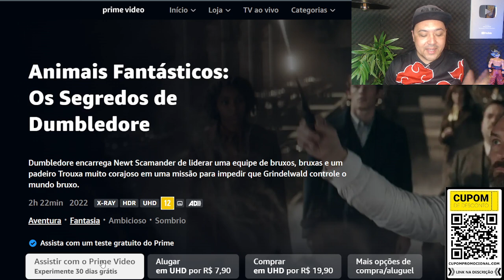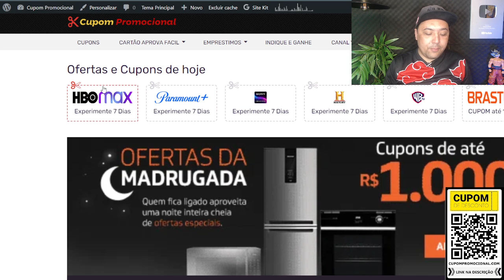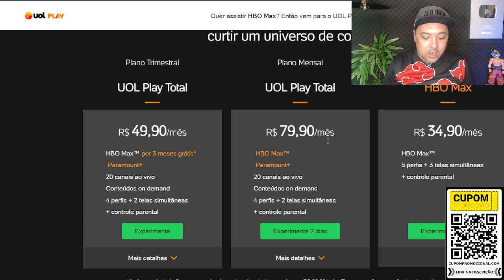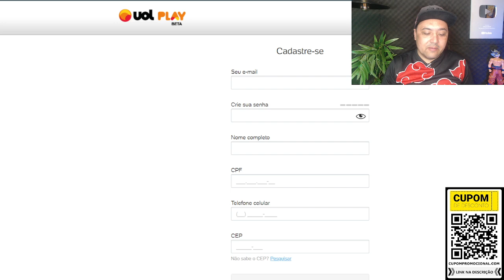COMO ASSISTIR ANIMAIS FANTASTICOS COMPLETO DUBLADO /Onde Assistir Animais Fantásticos e onde habitam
🕒🕒 SESSÕES 🕒🕒
00:00 Revelando tudo
02:00 Assunto Principal
03:50 Dica Surpresa

⭐⭐ ONDE COMPRAR BARATO! ⭐⭐

AVISO!